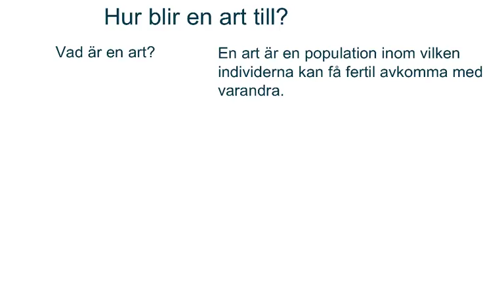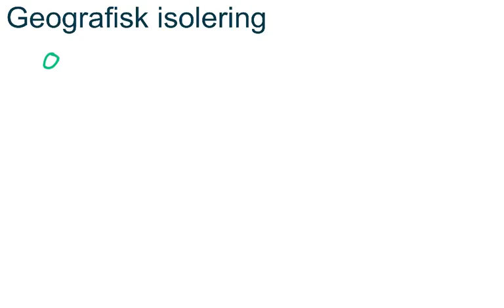Artbildning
Hur blir en ny art till?